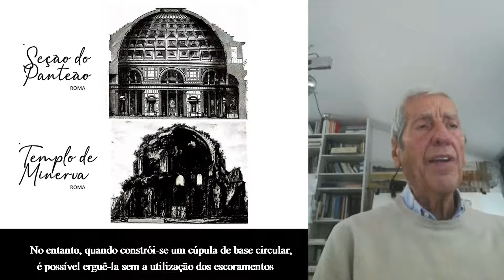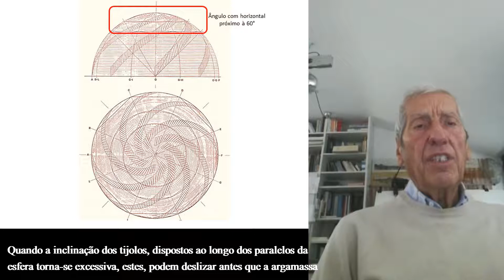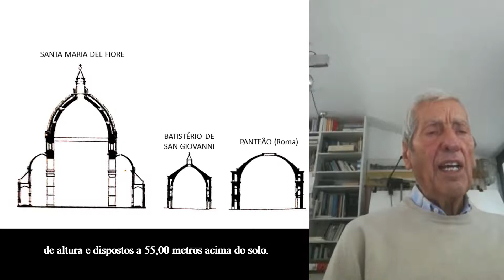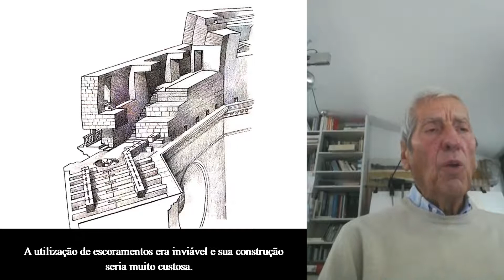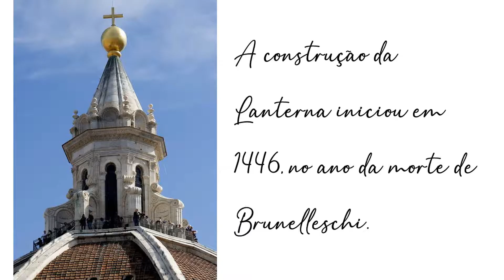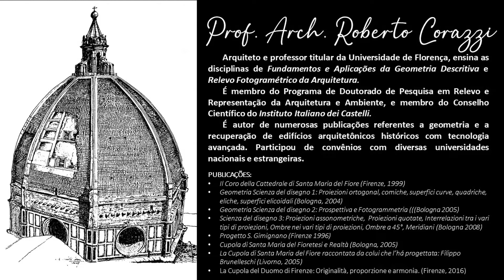BRAU5 - Roberto Corazzi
Roberto Corazzi
“La Cupola della Cattedrale di Santa Maria del Fiore a Firenze”

(Italian)

All’alba del terzo millennio la tecnologia ci dà uno strumento che prende il nome di “laserscan”; si affida alla lettura della riflettanza dei materiali che compongono il manufatto e, calcolando il tempo di ritorno dei raggi laser emessi con errori dell’ordine del millimetro, riesce a tracciare una nuvola di punti, tutti esattamente collocati nelle tre dimensioni, dalla quale trarre tutte le informazioni necessarie alla comprensione geometrica e strutturale della Cupola del Brunelleschi. Così è possibile rilevare gli embrici delle vele, il marmo dei costoloni, i vuoti delle buche pontaie, gli sproni interni, i corridoi, le volticciole, le corde blande, la spina-pesce fino ad arrivare a individuare i sesti di quarto e quinto acuto ed anche la configurazione di quelle lesioni  della Cupola. Inoltre nelle indagini sono stati utilizzati il Georadar, la tomografia dell’intradosso e dell’estradosso, l’endoscopia e il metal detector.
Con queste tecniche è stato possibile costruire i  modelli geometrici delle teorie elaborate dai vari studiosi. Esse sono state riprodotte al computer; questo ha permesso di ottenere per ciascuna teoria un modello virtuale della Cupola, come se questa fosse effettivamente realizzata. I risultati ottenuti sono estremamente interessanti; tutte le teorie elaborate dagli studiosi nel corso dei secoli forniscono lo stesso identico modello geometrico (a parte pochissime teorie). Il risultato è di estrema importanza poiché dimostra che tutti gli studiosi, pur con parole diverse, hanno dato, in maniera indipendente ed inconsapevole, la stessa risposta allo stesso problema. Questi confronti fra le varie teorie fanno prevedere che siamo vicini alla conoscenza della tecnica costruttiva elaborata dal Brunelleschi. Per dare una risposta definitiva, occorre vedere se l’oggetto ottenuto con le varie teorie corrisponde all’oggetto reale.
Durante le indagini è emerso che i precedenti studi sulla Cupola spesso non sono stati approfonditi in maniera adeguata. A volte gli studiosi si sono limitati ad una visione superficiale di particolari della costruzione che, invece, si possono rivelare estremamente interessanti.

(English)

At the dawn of the third millennium, technology gives us a tool that takes the name of "laserscan"; relies on reading the reflectance of the materials that make up the product and, by calculating the return time of the laser beams emitted with errors of the order of a millimeter, manages to trace a cloud of points, all exactly placed in the three dimensions, from which to draw all the information necessary for the geometric and structural understanding of Brunelleschi's Dome. Thus it is possible to detect the roof tiles of the sails, the marble of the ribs, the voids of the pontoon holes, the internal spurs, the corridors, the vaults, the soft ropes, the herringbone until you get to identify the sixths of the fourth and acute fifth. and also the configuration of those lesions of the Cupola. In addition, the georadar, intrados and extrados tomography, endoscopy and metal detector were used in the investigations.
With these techniques it was possible to build the geometric models of the theories developed by various scholars. They have been reproduced on the computer; this made it possible to obtain a virtual model of the Dome for each theory, as if it were actually built. The results obtained are extremely interesting; all the theories developed by scholars over the centuries provide the exact same geometric model (apart from very few theories). The result is extremely important as it shows that all scholars, albeit with different words, have independently and unconsciously given the same answer to the same problem. These comparisons between the various theories suggest that we are close to the knowledge of the construction technique developed by Brunelleschi. To give a definitive answer, it is necessary to see if the object obtained with the various theories corresponds to the real object.
During the investigations it emerged that previous studies on the Dome have often not been adquately investigated. Sometimes scholars have limited themselves to a superficial view of details of the construction which, on the other hand, can prove to be extremely interesting.